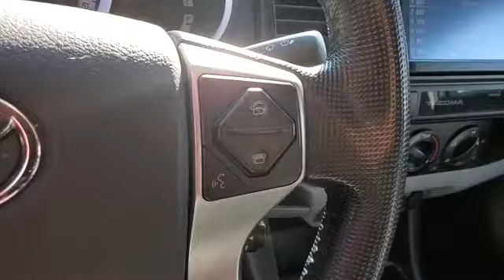Used 2015 Toyota Tacoma 5TFUX4EN9FX031031 Sayville, Patchogue, Smithtown, Bay Shore, Port Jefferson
2015 Toyota Tacoma  5TFUX4EN9FX031031 Video